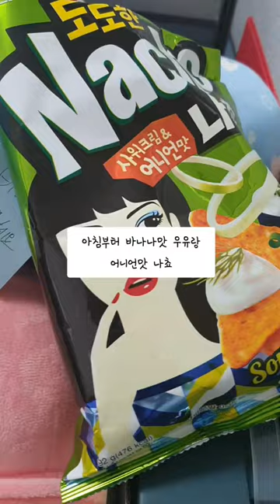2022.09.15.목요(vlog)